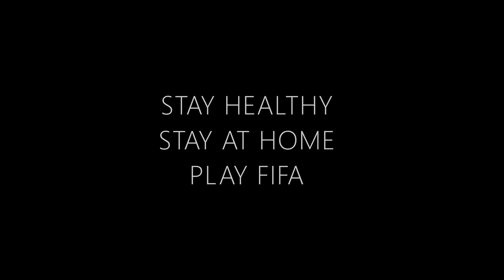GOKIL SI KEMBAR BAGAS KAFFA DAN BAGUS KAHFI VERSI 2.0 CABUT KE EROPA MASUK FIFA 20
Tutorial Face Bagus Kahfi dan Bagas Kaffa dalam game FIFA 20

SONG:
INTRO & OUTRO: